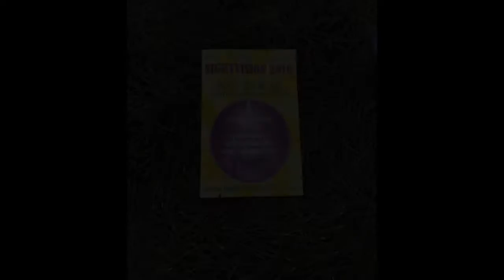NightVision 2016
Teens Active for God and their weekend at NightVision July 15-16, 2016.